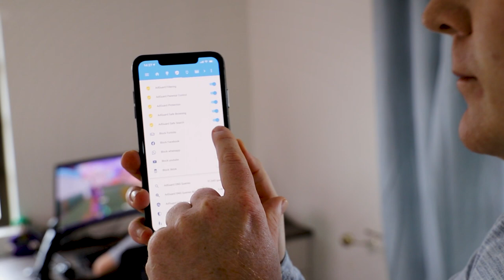Hubs and AdGuard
We discuss what is best when it comes to home automation hubs and the lack of internet connectivity and how we can setup parental and internet controls for our kids, and spouses.

0:00 Intro
0:19 The Dream
0:45 The Knowledge
3:17 The Builder
5:03 The Challenge
7:01 The DIY Option
7:17 The DEMO
8:27 Closing